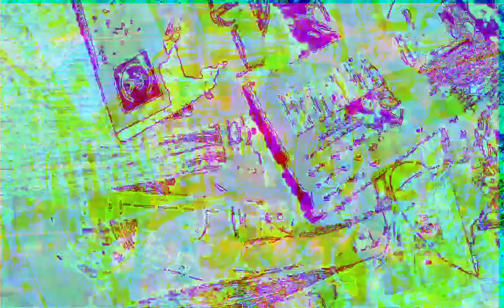[EPILEPSY WARNING] Movie 22 12 11 16h18m47s next set of 10 minute videos *Photosensitivity Warning*